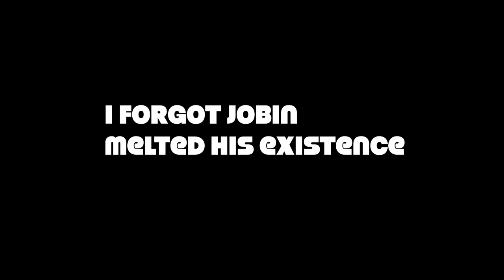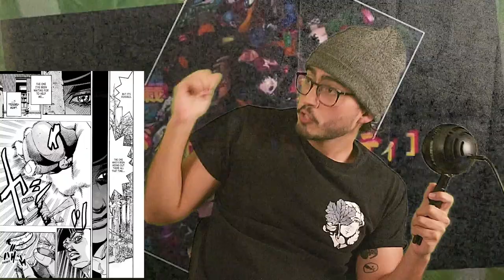Jojolion chapter 101 Joshu Redemption?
Jojolion chapter 101 review/impressions & thoughts.

Thank you to all of our Patrons this month. We'll be back with another video soon.